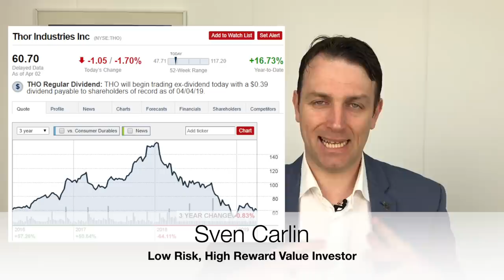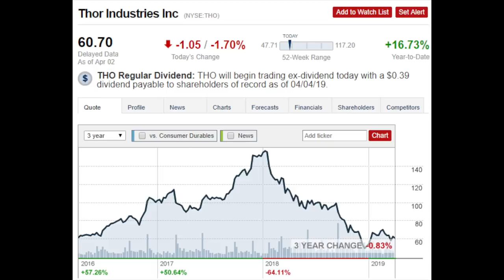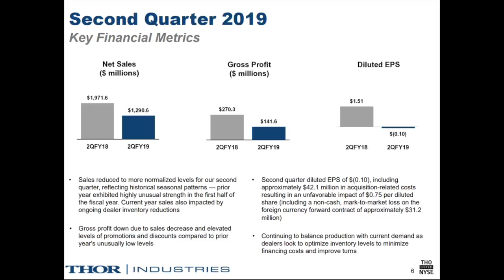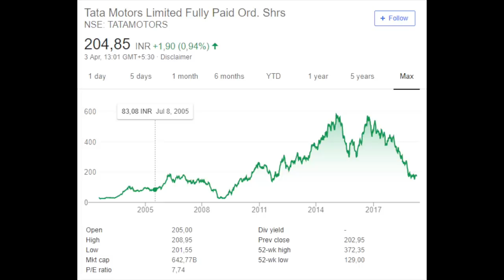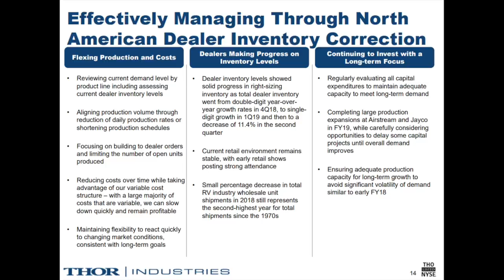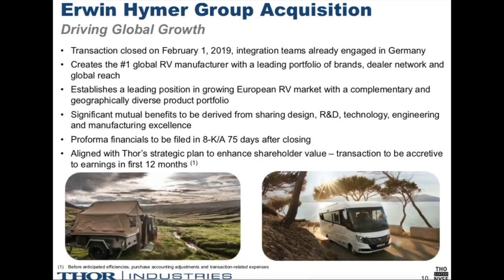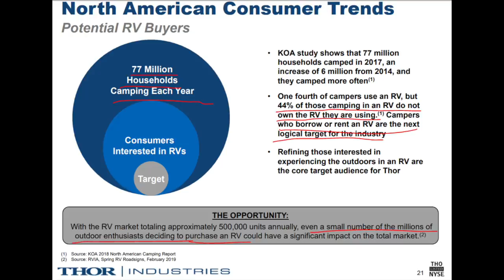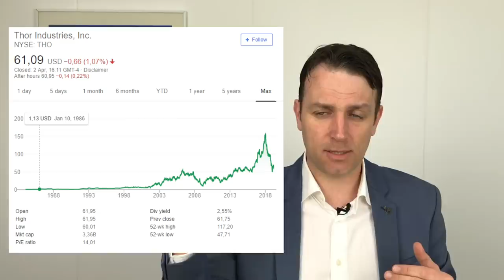Thor Industries Stock Value Investing Analysis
Thor Industries Stock Analysis (THO) is a discussion of a very cyclical industry, the RV industry. We discuss THO's growth, stock price, valuation and fundamentals. the last acquisition of the Hymer Group in Europe might be a big mistake.

I am also a book author:
Modern Value Investing book: